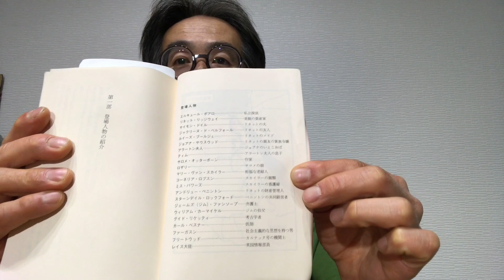ナイルに死す 新訳版 - HD 1080p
ブックレビュー　　　　　　　　　　　　　　　　　　　　　　　　　　　　アガサ・クリスティー著、黒原敏行訳『ナイルに死す　新訳版』ハヤカワ文庫